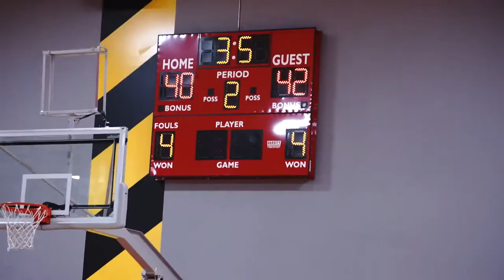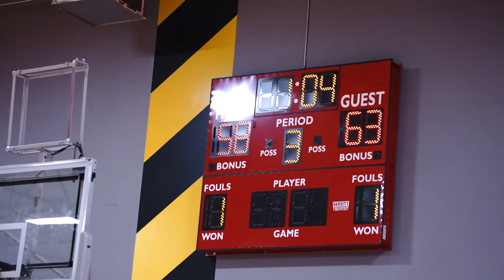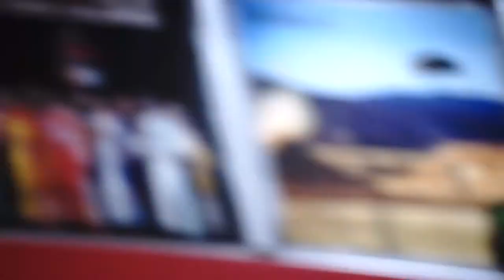LVU RUNS (2020) vs SilverState Kings | CiNo Sports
for photo gallery from session